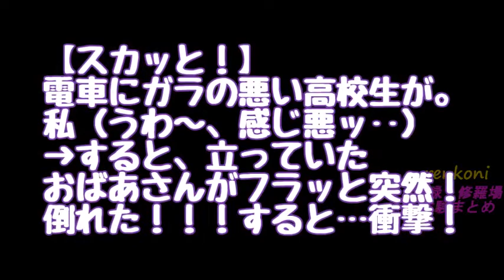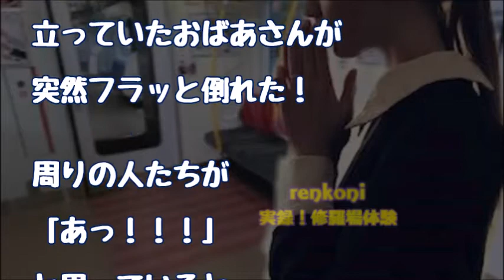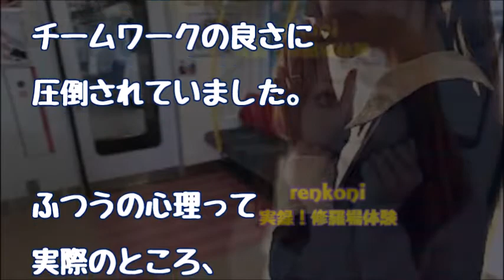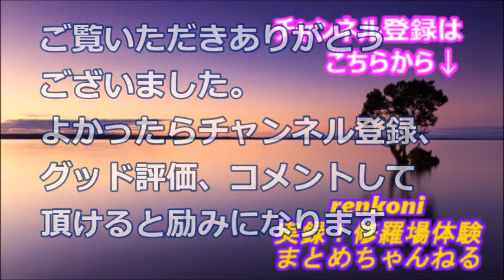【修羅場】電車にガラの悪い高校生が。私（うわ～、感じ悪ッ‥）→すると、立っていたおばあさんがフラッと突然倒れた！！！すると…衝撃！《スカッと！》【renkoni修羅場体験】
関連動画
・【修羅場】夫「パパンママンに孫を抱かせてあげたいぉ！よし！嫁子が寝てる間に連れてっちゃえ～★」→翌日、愛しい娘は点滴まみれに・・夫「なんで？そんなの聞いてないよ」《スカッとした修羅場が好き。》

・【修羅場】私「夫がもう2ヵ月もご飯を食べてくれない…」息子『心配だよね』→夫にDNA鑑定書と離婚届を渡され、頭が真っ白に・・《スカッとした修羅場が好き。》

・修羅場【義弟嫁】三男嫁｢家を建てたなら招待するのが筋だ、交通費も出して」「子供も預かれ、ただし預からせ賃を一人５万もらう」私は暴言に目眩がしました…【スカッとAK】

・修羅場な話　全財産をトメに譲ると遺言書に書いてた夫が事故ﾀﾋ。私「相続放棄します」→喜ぶウトメに永久にさようなら【スカッとAK】

・【修羅場】オレの人生の全てを、嫁に売られてしまった。帰宅すると部屋は空っぽ。俺の顔が白くなるのを見て嫁が… 結果、【renkoni修羅場体験】

・【修羅場】彼女との待ち合わせで４時間が経過。着信拒否して帰ったんだが、その時彼女は・・・【悲しい話】【renkoni修羅場体験】

・【修羅場】彼女から着信 → 俺「間違い電話かな？」 応答がないので切ろうとしたら、彼女『ﾎﾃﾙで飲もうよ！行くよﾎﾃﾙ！』俺「えっ？」 → 結果…【renkoni修羅場体験】

・【修羅場】突然知らない女に『この最低バカ男！』とビンタされた！ → 俺「君誰よｗｗｗｗｗ」女『･･･』俺「えっ？！」【renkoni修羅場体験】